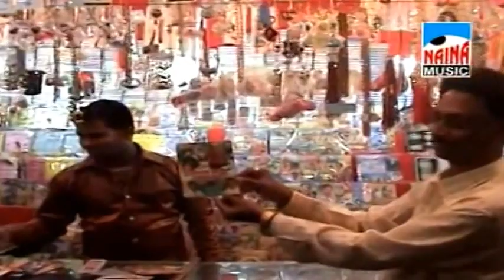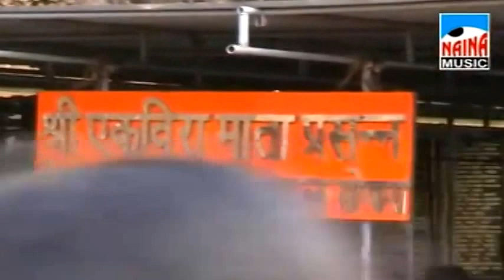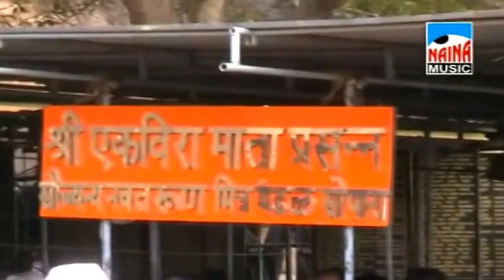SOMNATH KOLIBAND - Banjo Vajtoy Somnath Kolicha - Musical Humgama